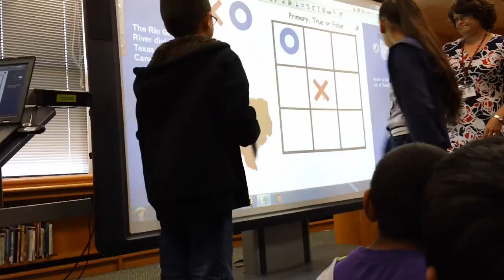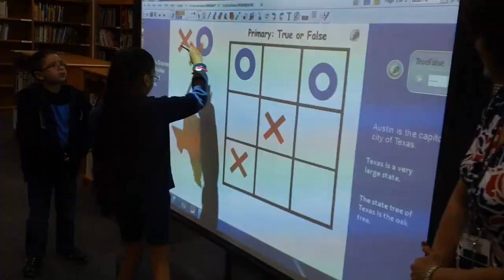Ashbel Smith Elementary - Texas Facts using Promethean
1st and 2nd grade students at Ashbel Smith Elementary use Technology in the Library. Students compete in teams on a Texas Fact activity that incorporates the Promethean ActivBoard, ActivInspire software, and ActivExpression2 clickers.